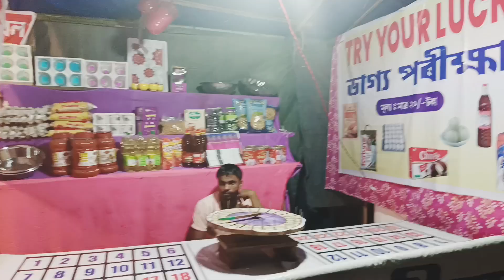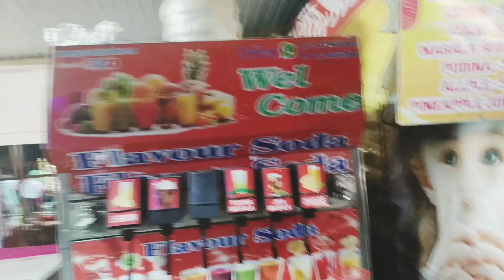mela sabo golu aji ki dekha palu val lagila sai🙄😲😳😍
Mela# assemse volog# tezpur assemse video